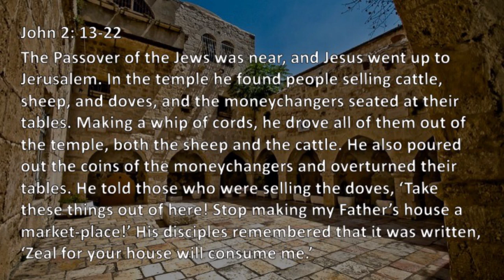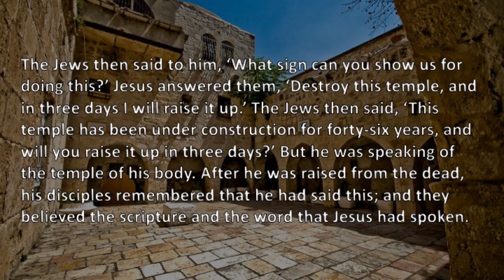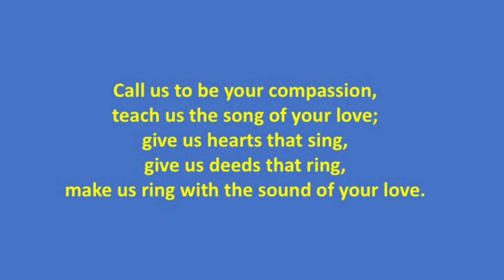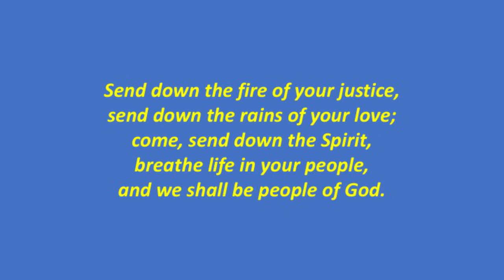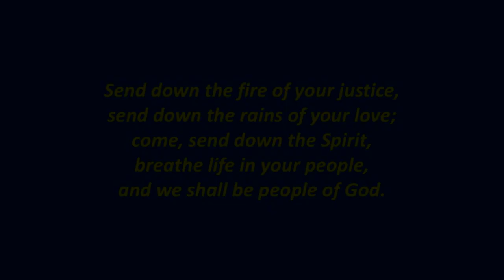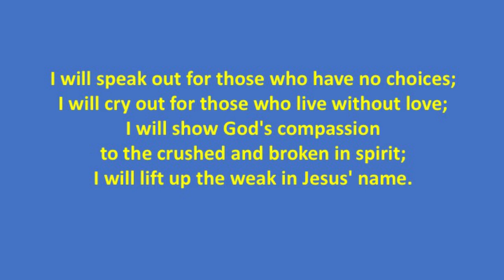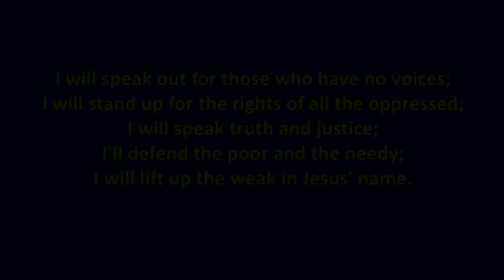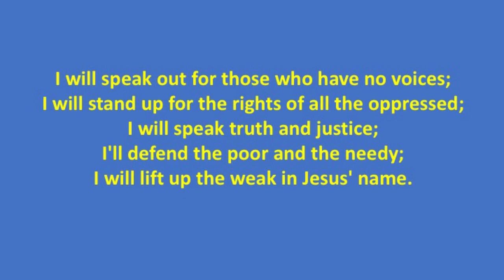Jesus and the money changers: Jesus gets angry in the Temple, and why not?!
We think about Jesus in the temple courtyard as he deals with the injustice of the money changers. What do we do about injustice? And how do we give a voice to the voiceless?
A prayer and then a song by Heartbeat, a band I remember from the 1980s (yes, I really am that old!)